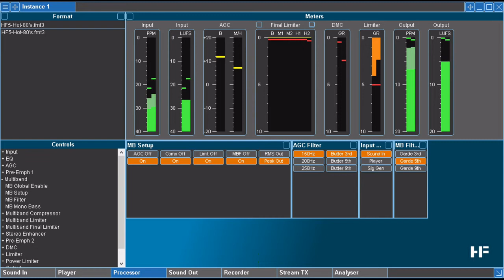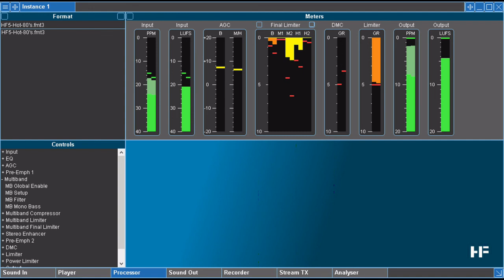HOT 80s Music & Extended Versions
Hi all & thanks for stopping by. The 80's was just great for music, so many great artists & groups. In the 80's alot of music was still produced on records, namely 45" Singles & 33Rpm Albums. In addition to the 45 singles there were the 12" Singles (Maxi-Singles) & this particular variety was used mainly for extended versions or remixes of chart topping 45" Singles. The 12" records were awesome and widely used by DJ's in clubs. They are still used today in clubs in the UK, Ireland & Europe.

In this video I feature a number of those 12" Records so hope you enjoy them. Audio processing is handled by the venerable HellFire audio processor - HF5.

We Love the 80's :)

The music is copyrighted.

All the Best - Scott.